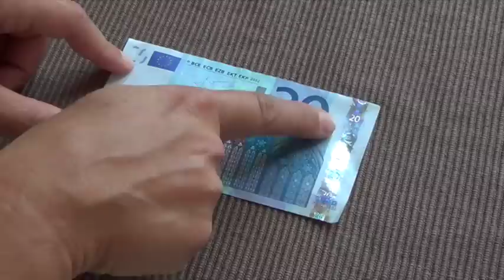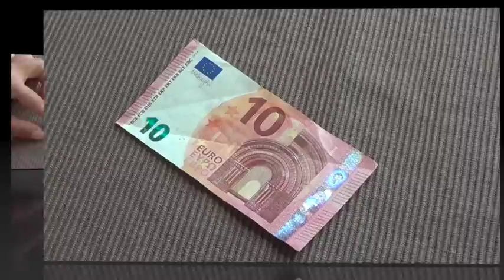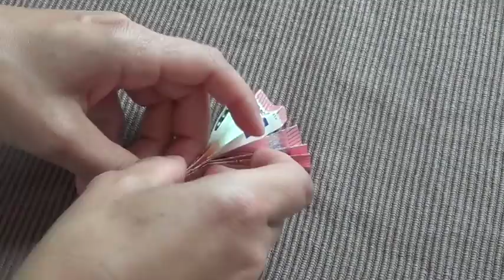Schultüte aus Geld falten - Einschulungsgeschenk - Origami Geschenke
Anleitung zum Falten einer Schultüte aus zwei Geldscheinen.

Materialempfehlung für den Geschenktipp: